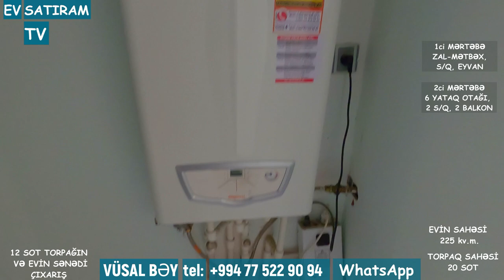QİYMƏT ENDİRİLDİ! 180 000 ( 250 000) MANATA 20 SOTDA BAĞ EVİ SATILIR SARAYDA /Недвижимость в Баку